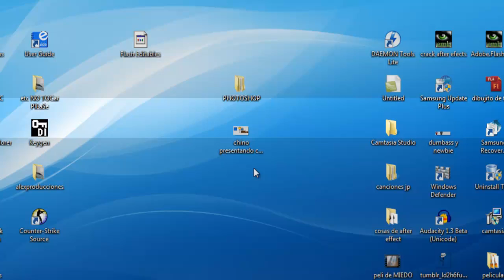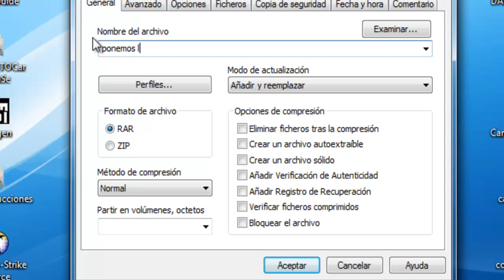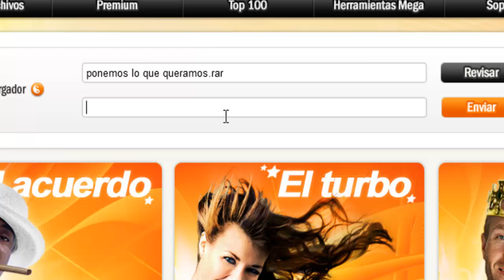como subir archivos a megaupload y comprimir un archivo (HD)